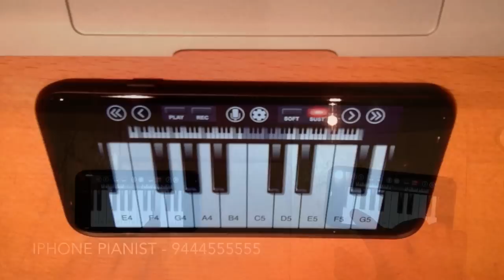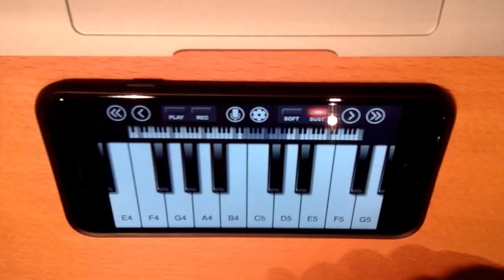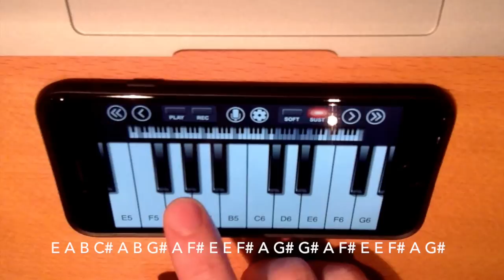TUTORIAL Magic - Coldplay iPhone Piano / iPod Touch Piano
Notes are in the description. App is called Pianist.

G# A F# E
E F# A G#

E E B C# A F#
E E D C# B
E G# A F# E

E E E C# C# C# B B B B B B A
E A B C# A B
B B B A A A G# G# G# F# F# F# E
A A A B C# A B

E A A A B C# A B